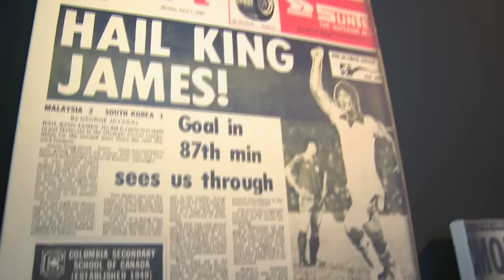Sidang Media Harimau Malaya1980 - MeleTOP Episod 202 [13.9.2016]